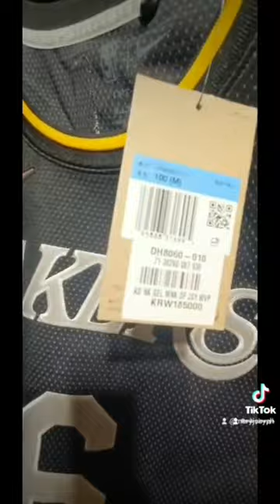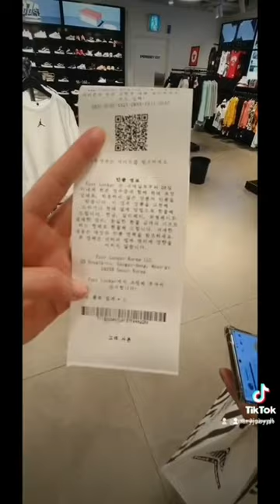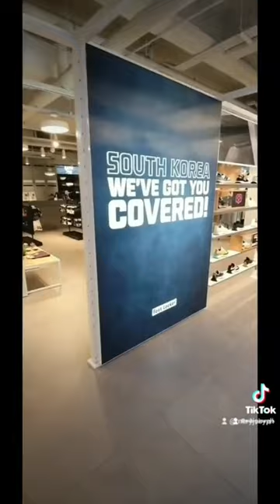Jordan Retro Taxi Foot locker Tour 🇰🇷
Foot Locker
Retail chain with brand-name athletic shoes, clothing & related accessories for men, women & kids.

⭐️⭐️⭐️⭐️the staff are very nice and helpful, got lots of nice shoes and some rare shoes there.

👟M Plaza Myeongdong 31-1 &, 12 2 31, Myeong-dong, Jung-gu, Seoul